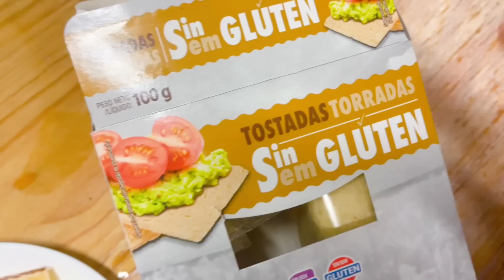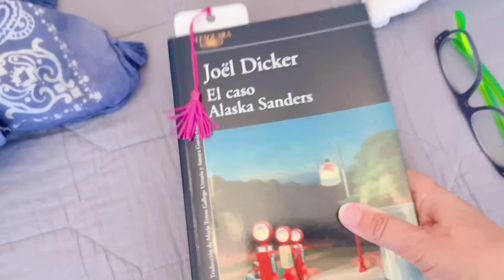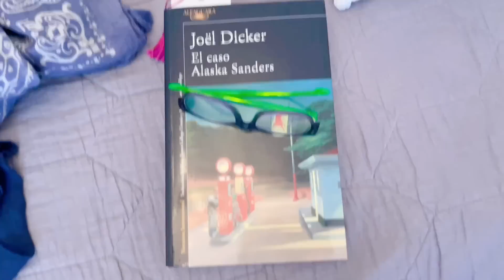PLAYA 🏖 VIAJE 😃 PREGUNTAS y RESPUESTAS 🤣 ROPA FIN DE SEMANA 😃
Bienvenidos a nuestro canal, esperamos que te diviertas mucho con nosotros. Somos una pareja divertida y alegre.